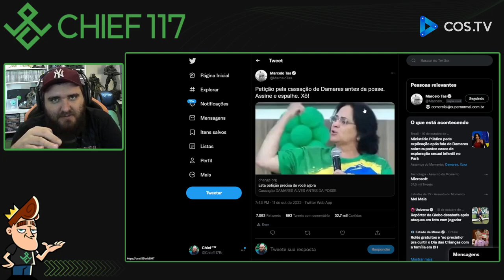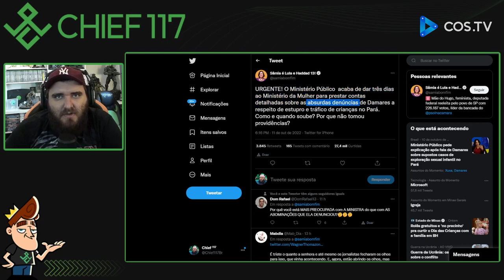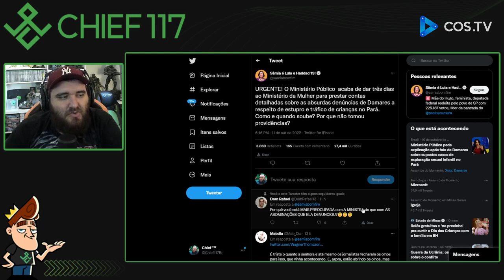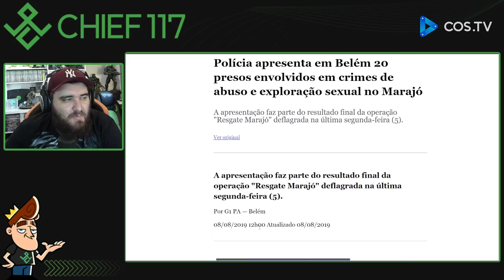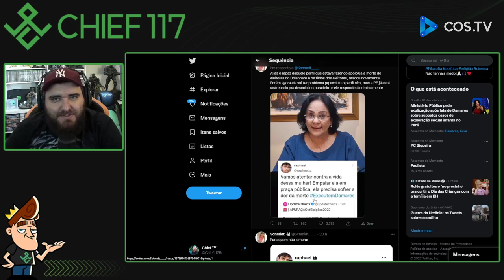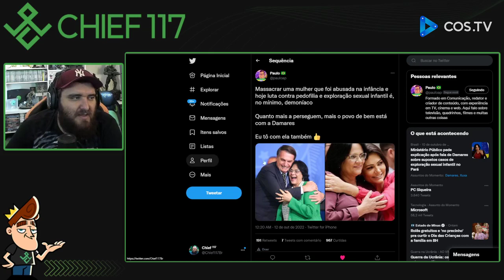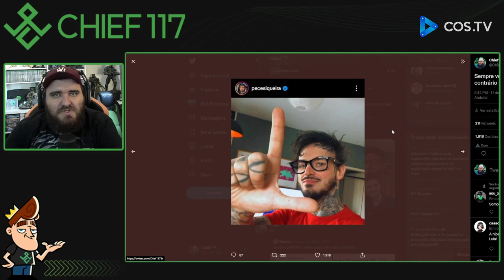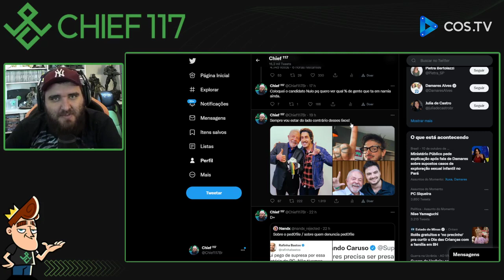PQ AS FEMINAZI NÃO DEFENDEM A DAMARES?